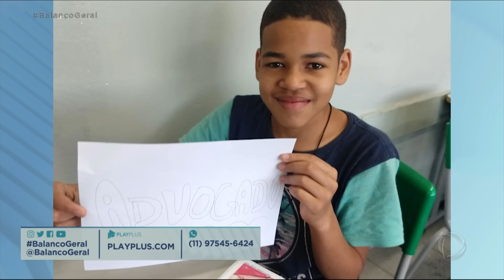Menino desaparece após ser questionado sobre sumiço de dinheiro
Samuel, de 13 anos, desapareceu em Francisco Morato, Região Metropolitana de São Paulo. O menino foi passar as férias na casa dos tios e no último domingo (16), a família recebeu a visita de outra tia de Samuel. Essa tia sentiu falta de R$ 100 que estavam dentro da bolsa dela e o garoto foi questionado sobre o sumiço desse dinheiro. Ele negou e no dia seguinte, quando os tios acordaram, perceberam que o menino tinha desaparecido.